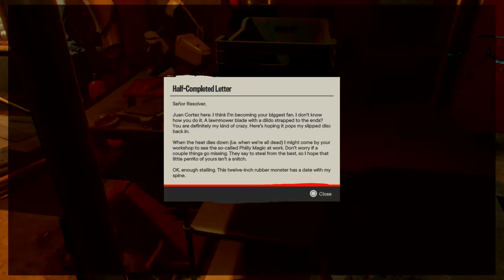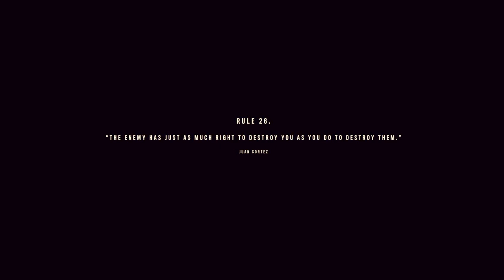Danis Journey 1